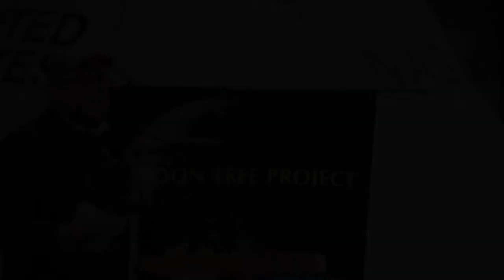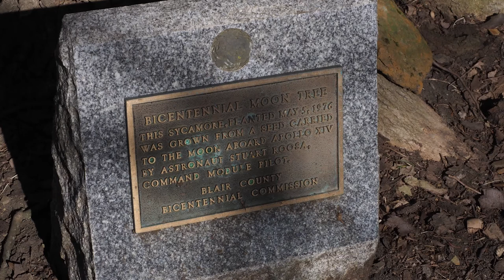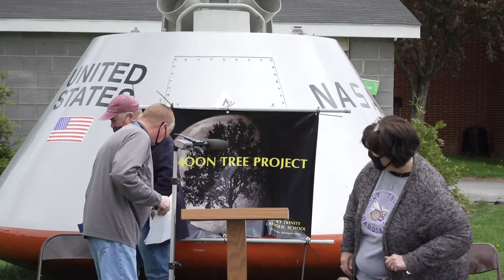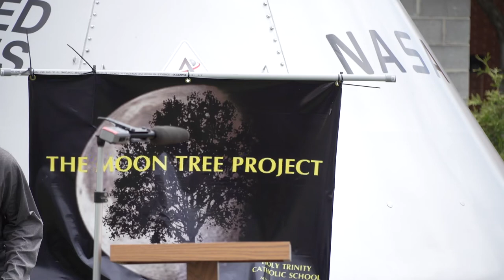Moon Tree Program - Arbor Day April 30th, Holy Trinity Catholic School in Altoona.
Arbor Day April 30th, Holy Trinity Catholic School in Altoona Kick-Off the 2nd Moon Tree Planting.  The trees were planted by NASA in1976, the seeds were aboard the Apollo 14 trip to the Moon. It was 50 years ago this year these trees were planted.